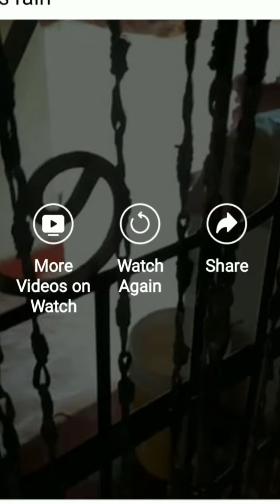GULLY RUNNING THROUGH OUR HOUSE!!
Growing up as a child I remember whenever it rained alot, the gully would come over and run straight through out house. Now there are alot of rain falling in Jamaica and seeing the water running though an individual property bring back so much memories.

I remember having to run home from school whenever it rained so that I was home to save some of the stuff.

My family lost clothes, shoes, small appliances and furniture. It was choas and confusion. Persons from the community would assist us in getting out the debris and cleaning up the house! Memories, Memories, Memories.